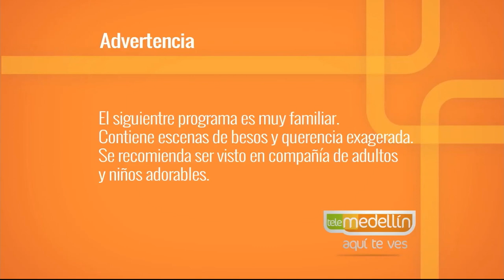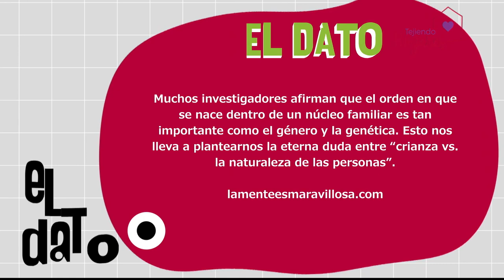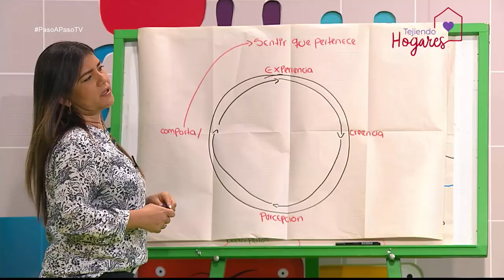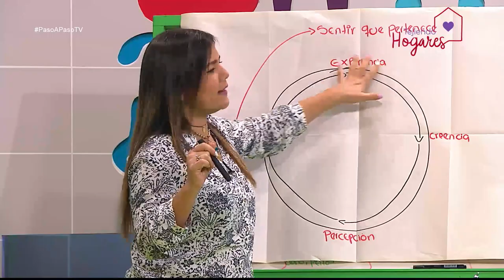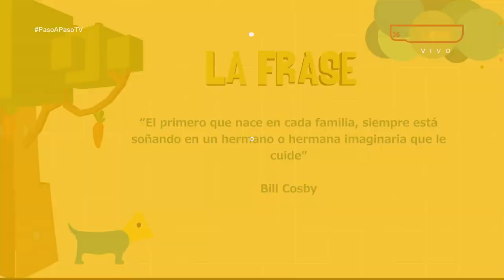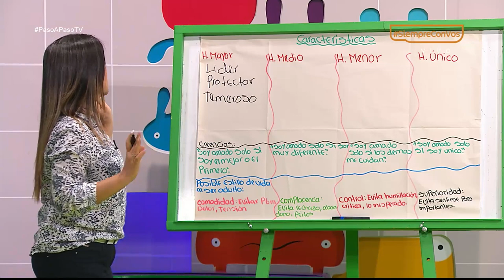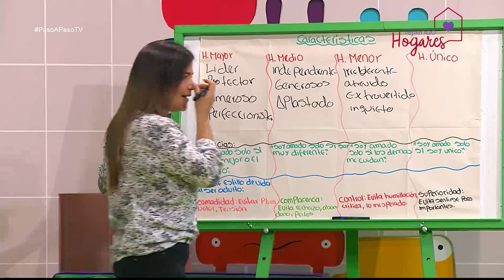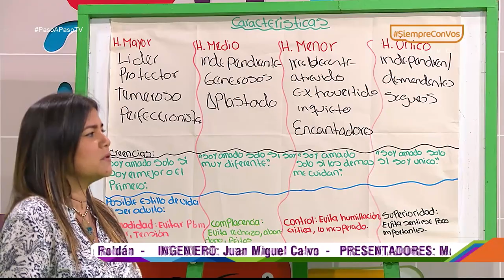Lo que se debe saber de los hijos según orden de nacimiento [Paso a Paso TV] Telemedellín